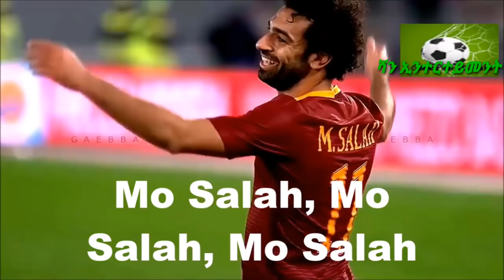Biography of the Egyptian king Mohamed salah /// "ሌላ ምስ( ግብጻዊ ሜሲ) ሞሓመድ ሳላሕ"